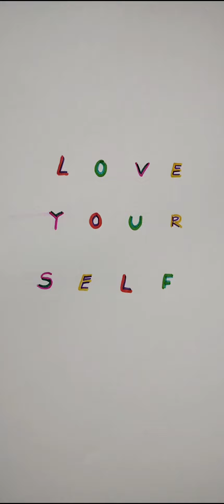Valentine Day Special Drawing 🌹 ll Easy Drawing for Valentine's day ll Paper craft for Valentine's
the top queries

valentine day special drawing
easy drawing for valentine's day
paper craft for valentine's
how to draw valentine day special drawing
romantic songs
love songs